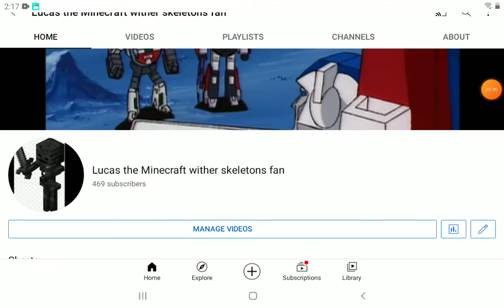what do you think of my new background wallpaper